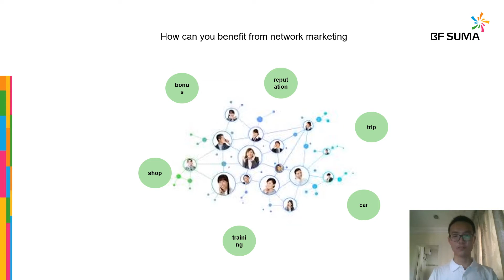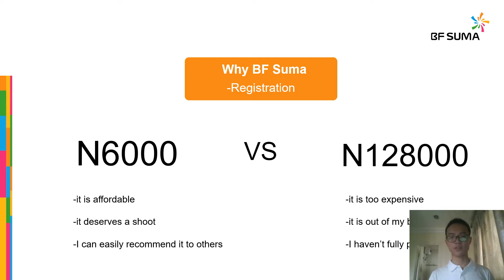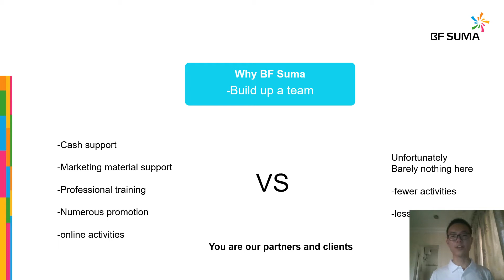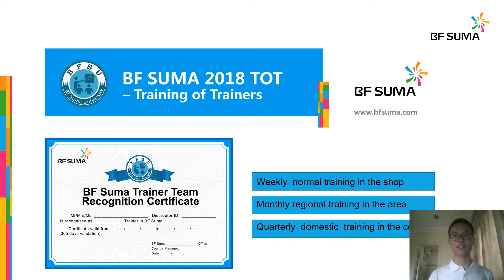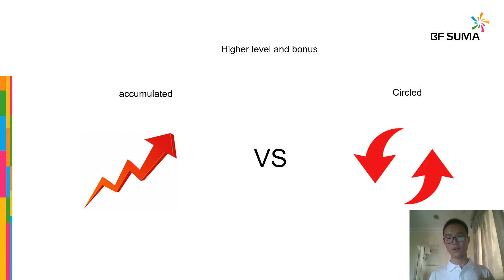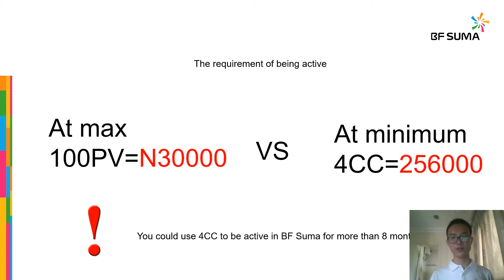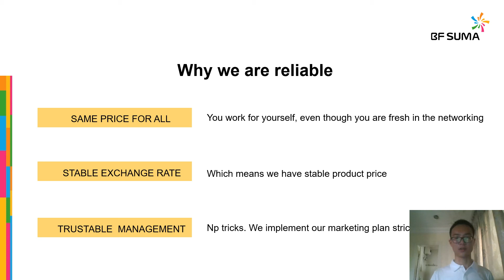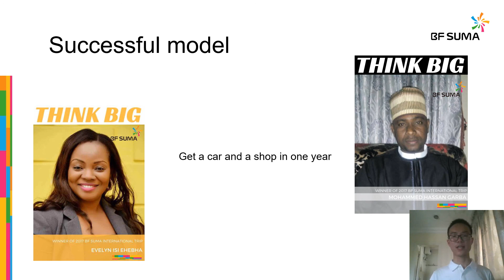Why BF Suma--Kris NG